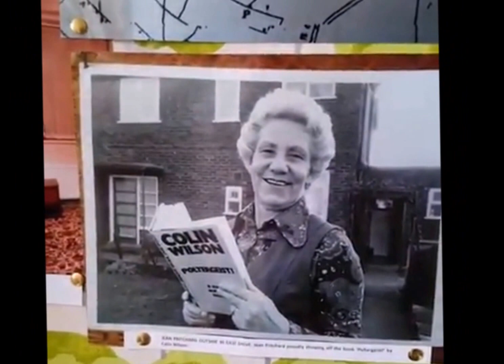GSI Paranormal - LIve from 30 East Drive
Original Live Stream From Facebook, Shane At East Drive Talking All Things Paranormal & Spiritual